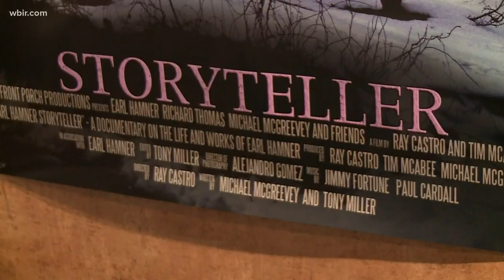Regal has not made decision on reopening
Regal said it has not made a decision about reopening.